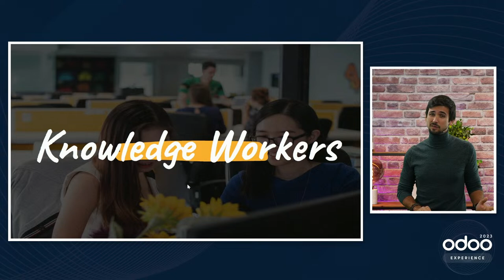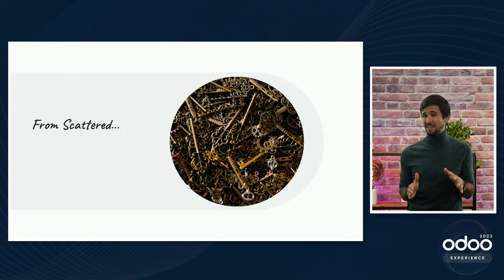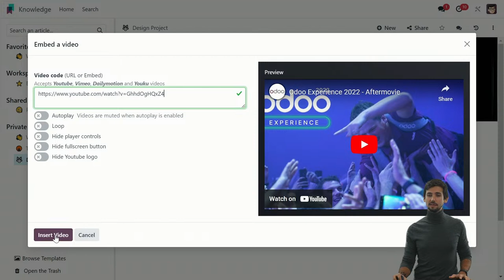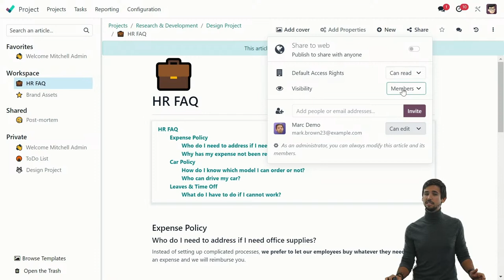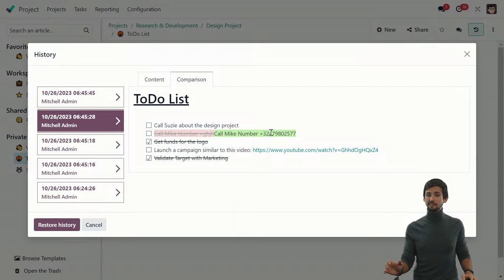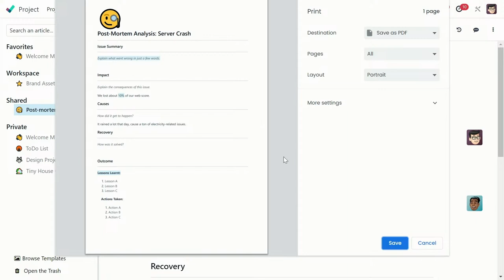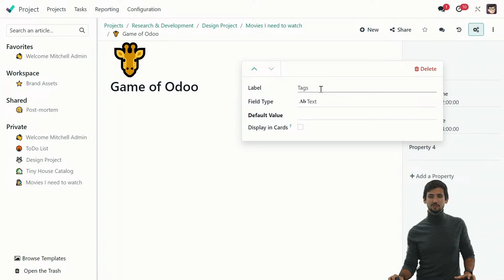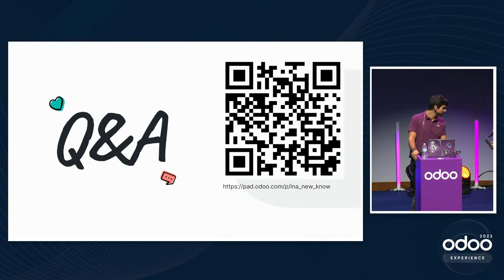What's New in Knowledge?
Ready to bring your Knowledge articles to the next level?

Join Luc in this exciting talk and discover what Odoo R&D has been cooking for you this year 👨🏼‍🍳

From commands, to ways to share your content, to data visualization, we promise you won't be disappointed!